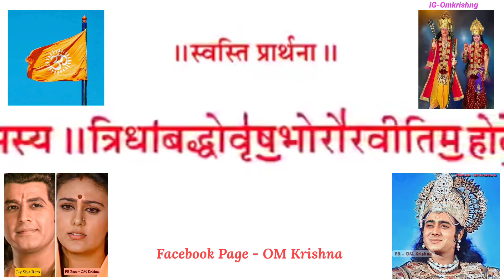सभी मित्रों से निवेदन है कि यह मंत्र 3.11 सेकंड का अपने अपने घरों में full volume में एक बार चलाएं।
सभी मित्रों से  निवेदन है कि यह मंत्र 3 मीनिट 11 सेकंड का अपने अपने घरों में full volume में स्वस्ति प्रार्थना का मंत्र प्रतिदिन एक बार चलाएं। इसमे सारे देवताओं की उपासना सभी बुरे ग्रहों का शमन एवं सभी के लिए 100 वर्षों के दीर्घायु होने का आशीर्वाद है। इसको तेज वॉल्यूम पर पूरे घर में चलाएं और सभी को यह मैसेज अग्रेषित करें।